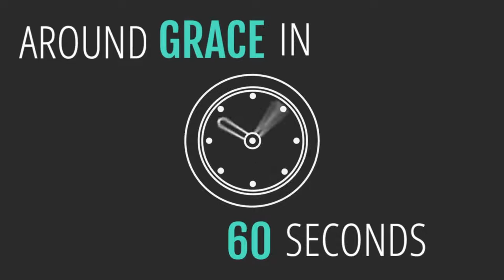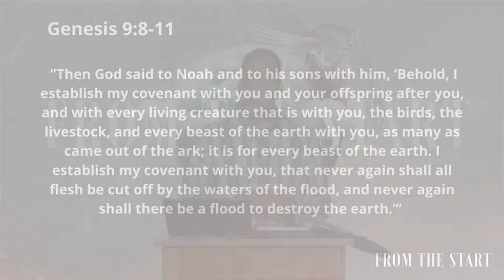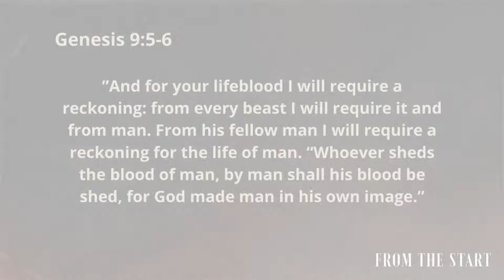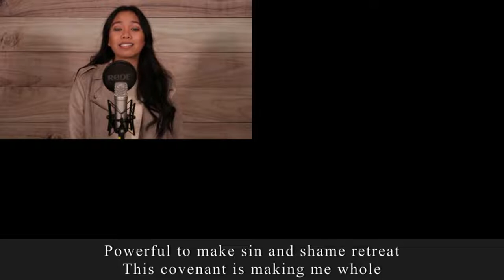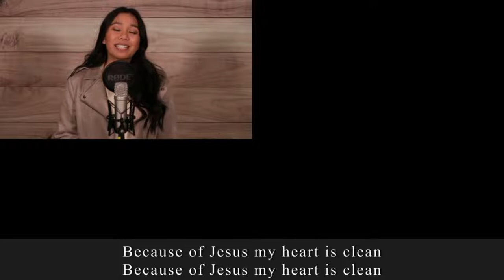Wednesday Nights in the Word; March 17, 2021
For Worship Use Only